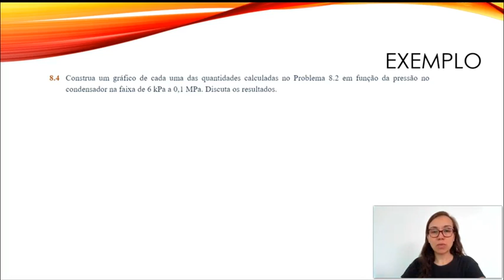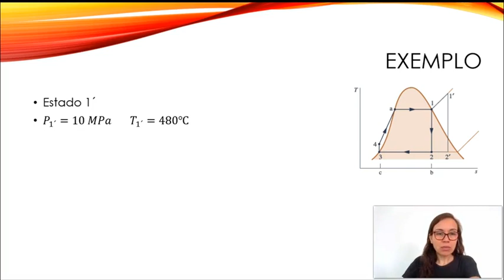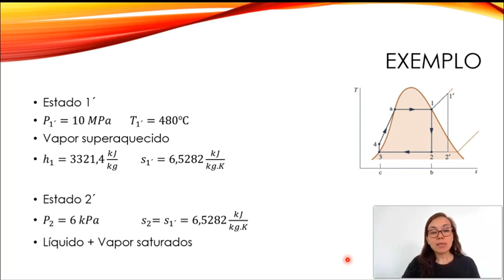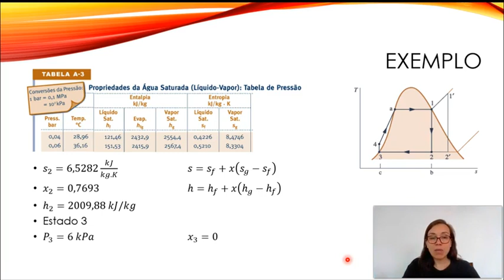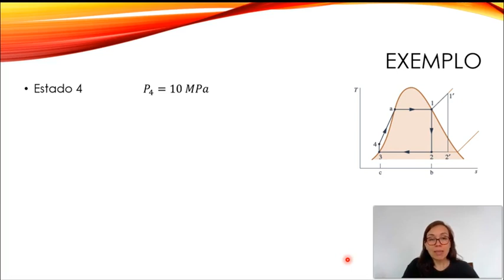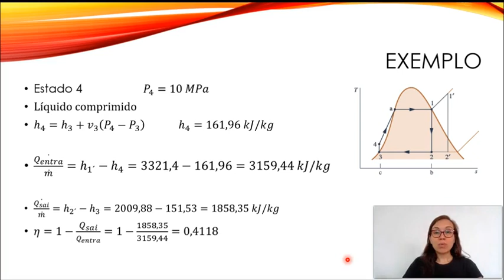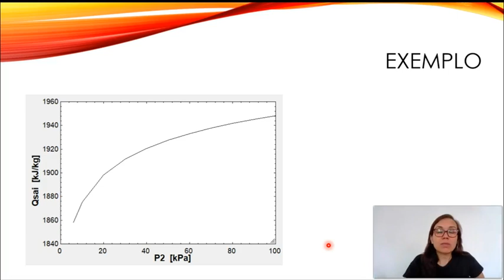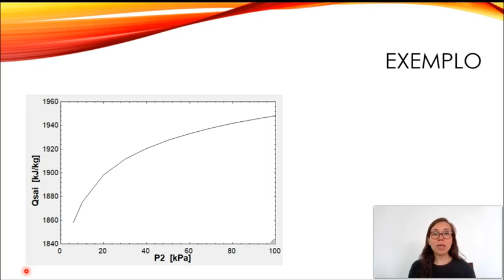Termodinâmica. Ciclos ideais de Rankine com superaquecimento. Exercício resolvido